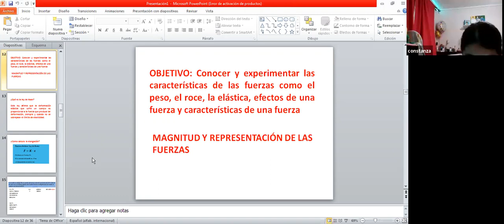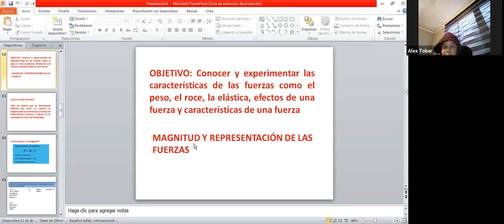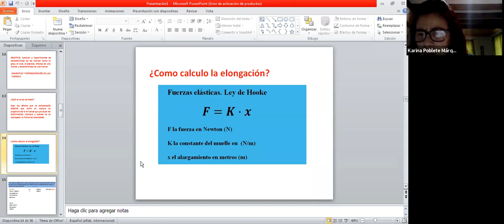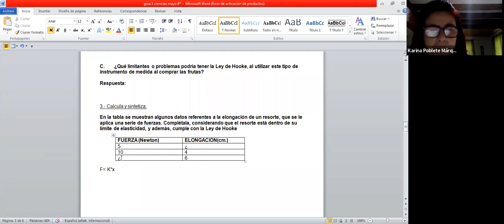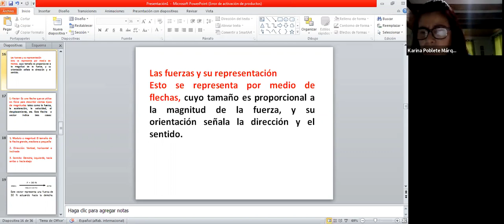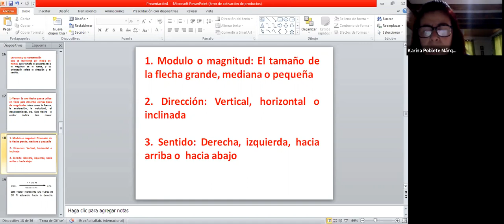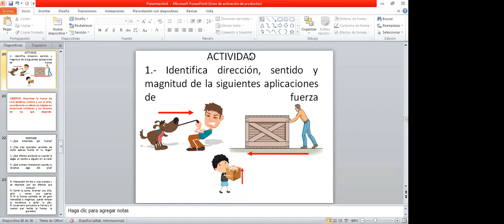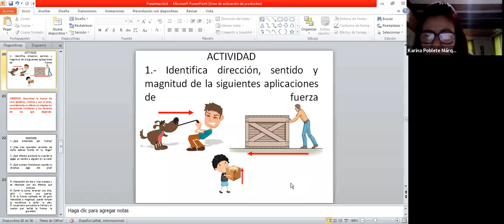8vo clase del 20 de mayo g 3 y 4 CN